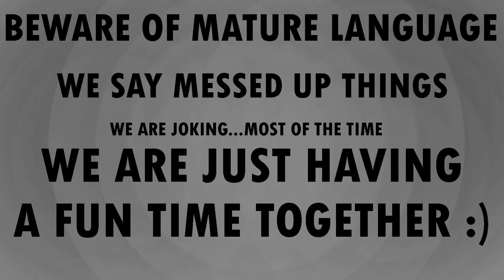Metroid Dread (3)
Samus once again travels to a planet to unravel its mysteries!